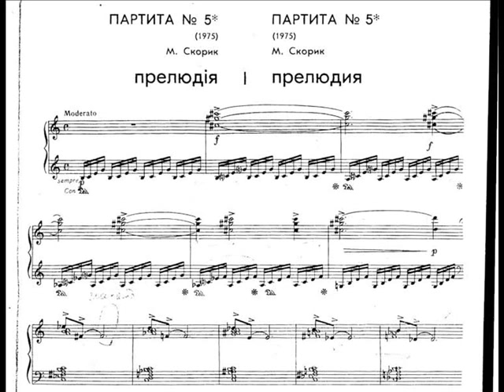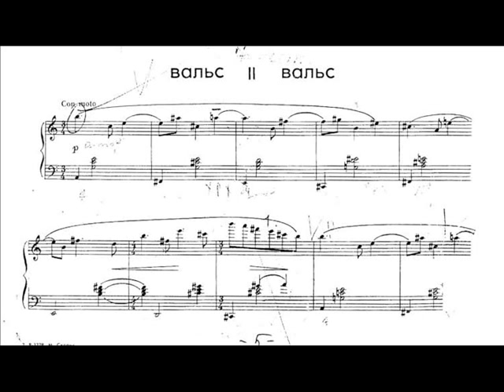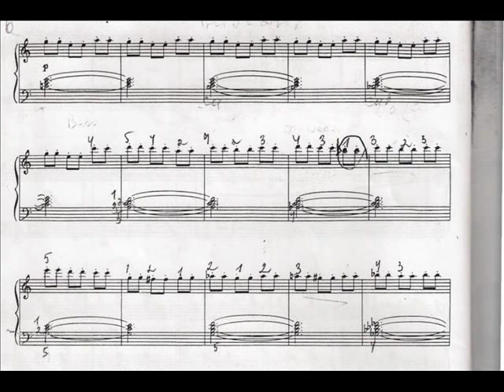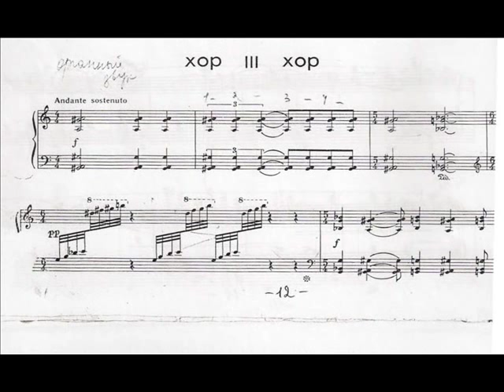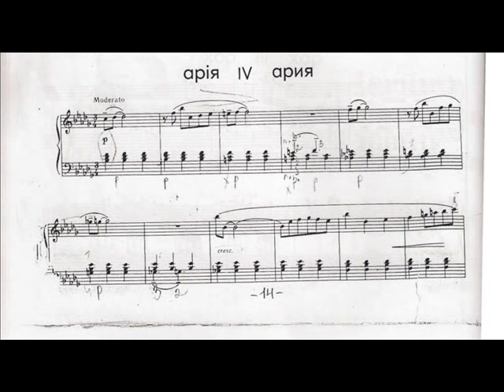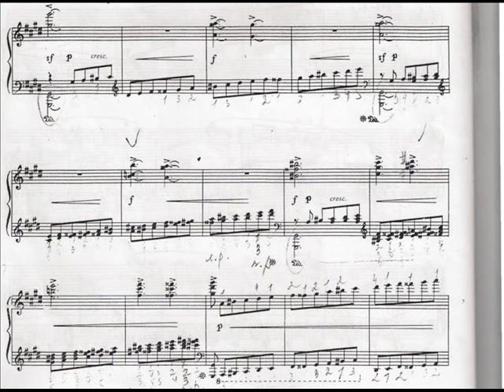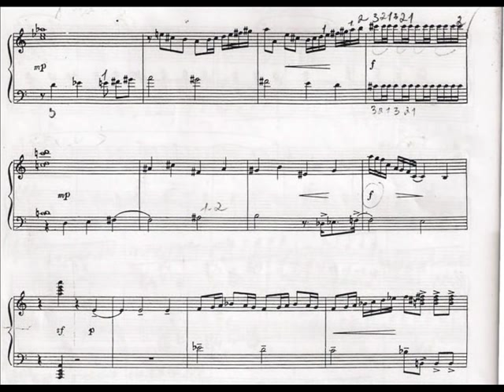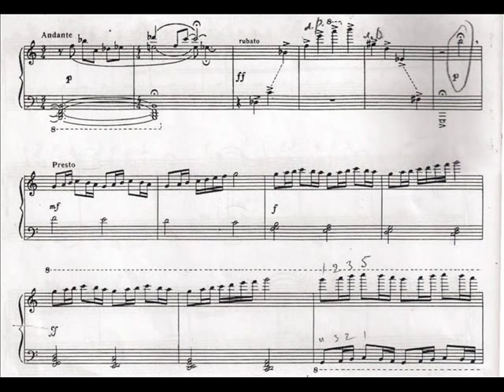Miroslav Skorik - Partita No.5 for Piano Solo